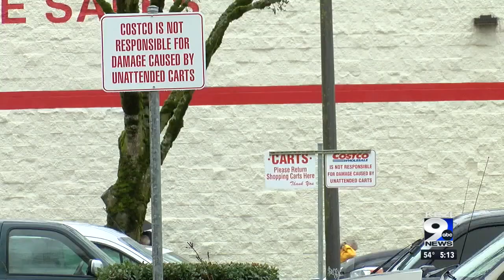No changes coming to Eugene Costco parking lot, despite rumors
Tons of people rushing to the grocery store after a nasty ice storm highlighted the issues with the parking lot at Eugene's Costco.